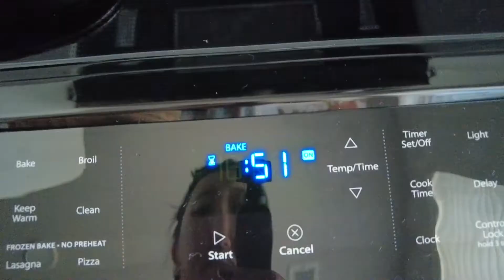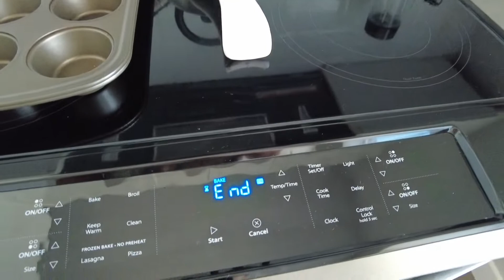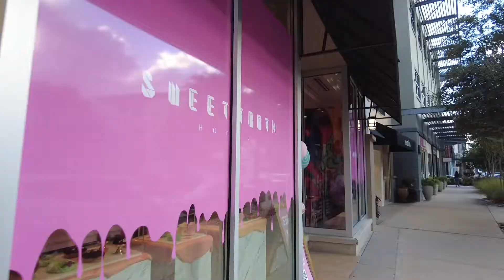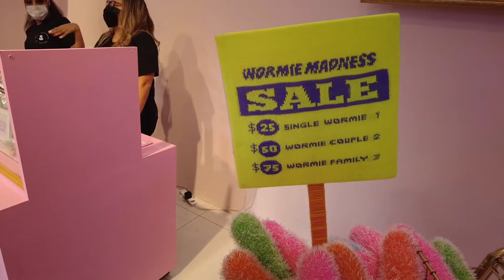Sweet Tooth Hotel Rewind Private Viewing! 🍭 | Vlog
This place is such a cute photo op experience! Love the art work and vibe. Everyone there was so sweet 😊 It was great meeting Christine's neighbor, Joanna, thank you for having me.

Hope y'all enjoy this little video, if ya'll are interested here is the link to STH.

xoxo,
Cindy